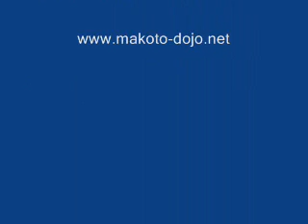Makoto Dojo Tobi Geri Jump Kick